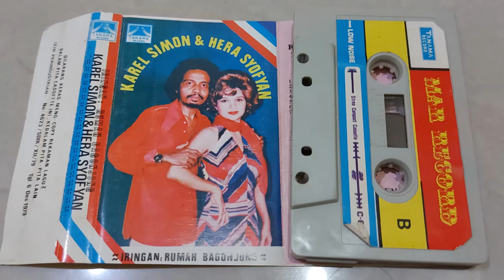Oi Rang Rantau - Hera Syofyan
KAREL SIMON & HERA SYOFYAN
Iringan: Rumah Bagonjong

Side A
1. Sayang ka Anak - Hera Syofyan
2. Mandeh Kanduang - Karel Simon
3. Maelo Pukek - Hera Syofyan
4. Mungkia Janji - Karel Simon
5. Badan Nan Jauah - Karel Simon & Hera Syofyan
6. Indak Tatagah - Karel Simon
7. Anak Kanduang - Karel Simon

SIDE B
1. Di Rantau - Karel Simon
2. Hiduik di Dunia - Hera Syofyan
3. Lapeh Bareh - Karel Simon
4. Oi Rang Rantau - Hera Syofyan
5. Si Upiak - Karel Simon
6. Sakik Cinto - Hera Syofyan
7. Ditinggakan - Hera Syofyan
8. Cik Uniang - Karel Simon